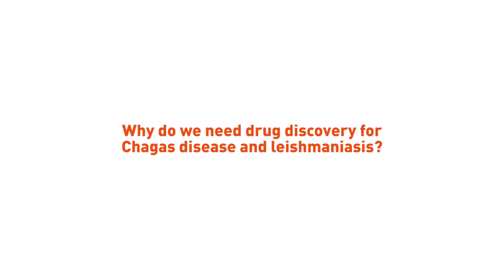Partnering for a new path towards drug discovery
DNDi will collaborate with GlaxoSmithKline and the University of Dundee Drug Discovery Unit  in a bid to discover new pre-clinical drug candidates targeting two parasitic neglected tropical diseases, leishmaniasis and Chagas disease.

Our Discovery Director, Dr Charles Mowbray, explains the significance of this new collaboration.